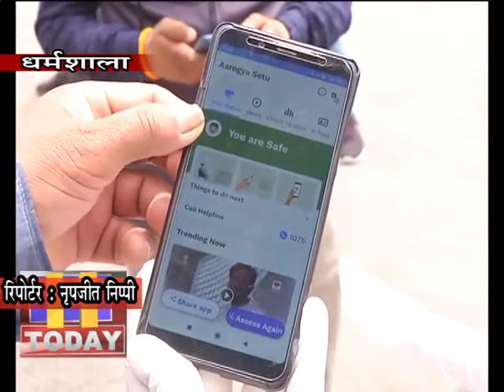04 MAY 07 मेयर, काउंसलर डाउनलोड करवा रहे आरोग्य सेतु ऐपहोम क्वारंटाइन किए लोगों की काउंसलर्स कर रहे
कोविड-19 संकट के बीच नगर निगम धर्मशाला मेयर व काउंसलर्स भी लोगों को जागरूक कर रहे हैं। मेयर और काउंसलर्स द्वारा लोगों को आरोग्य सेतु ऐप डाउनलोड करवाया जा रहा है।बाहरी राज्यों से जो लोग नगर निगम धर्मशाला क्षेत्र में आए हैं, जिन्हें होम क्वारंटाइन में रहने की सलाह दी गई है, उनकी निगरानी भी काउंसलर्स द्वारा की जा रही है। इसके अतिरिक्त  नगर निगम क्षेत्र में होम क्वारंटाइन किए गए लोगों के घरों से कचरा उठाने के लिए भी अलग से कर्मचारी भेजे जा रहे हैं। नगर निगम धर्मशाला के मेयर देवेंद्र जग्गी ने कहा कि सभी काउंसलर्स को अपने-अपने वार्ड में लोगों को आरोग्य सेतु ऐप डाउनलोड करवाने को कहा गया है।  शहर में जो भी लोग बाहरी राज्यों से आए हैं, जिन्हें होम क्वारंटाइन किया गया है, उनकी निगरानी भी काउंसलर्स द्वारा की जा रही है। सभी लोग अपने मोबाइल में आरोग्य सेतु ऐप डाउनलोड करें, जिससे उन्हें कोविड-19 के संबंध में अपडेट मिलती रहे।